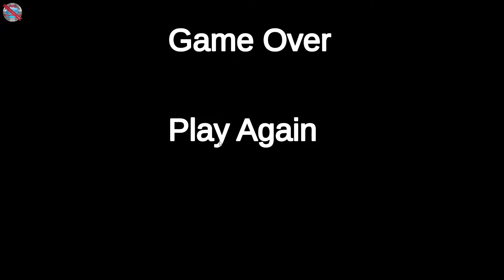Kai Entity Gameplay no commentary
DinXy plays Kai Entity on PC using keyboard and mouse. Testing the game out. NO commentary!